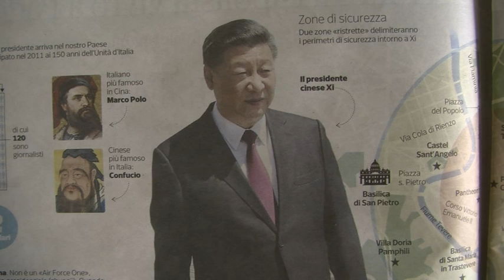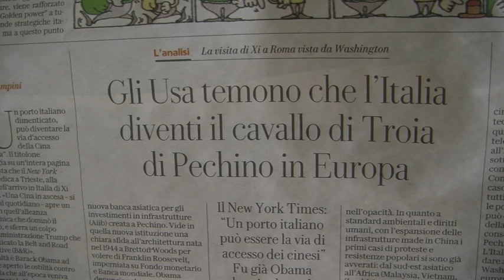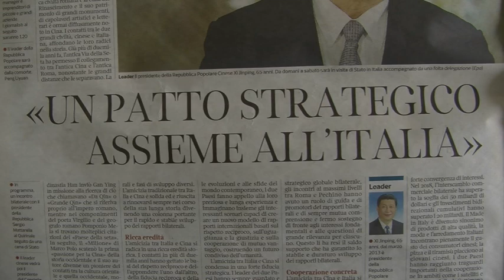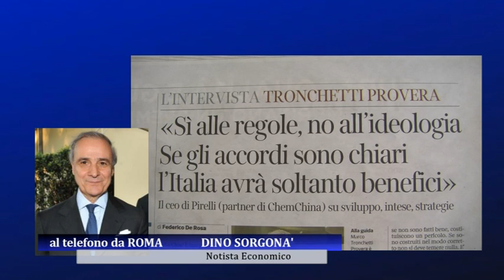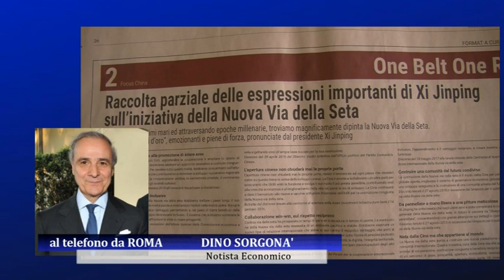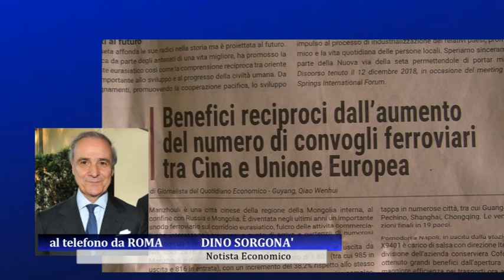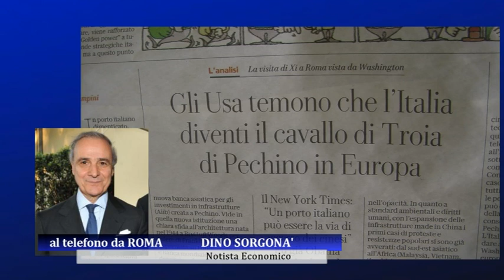Tutto pronto per il vertice Italia-Cina: sul tavolo investimenti e infrastrutture